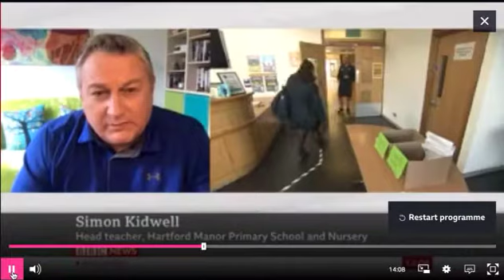BBC summer catch up